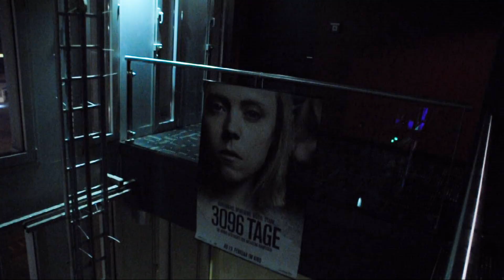Stan Riot Skenar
Stan23 Riot1394 Skenar73

TMF - OSK/ZNC - BUDDYS